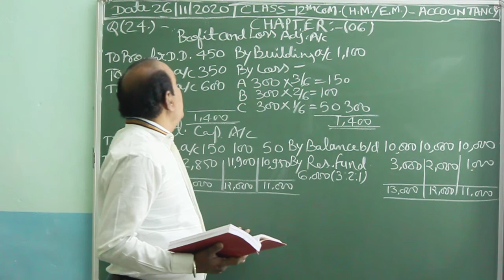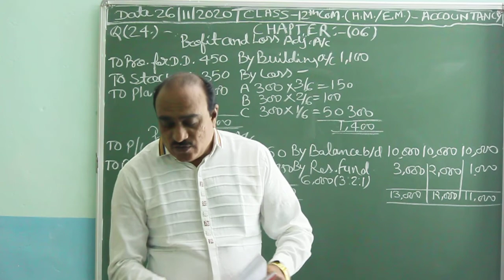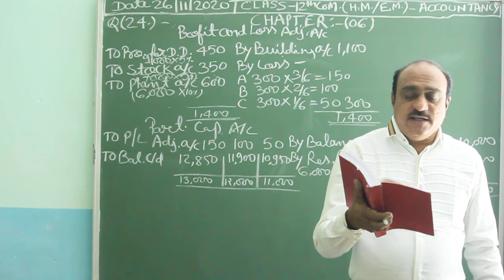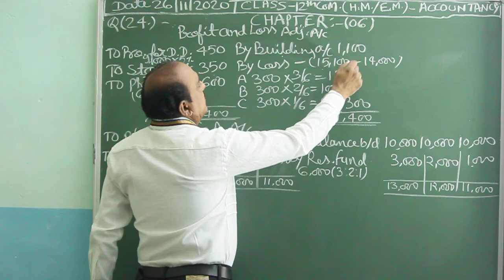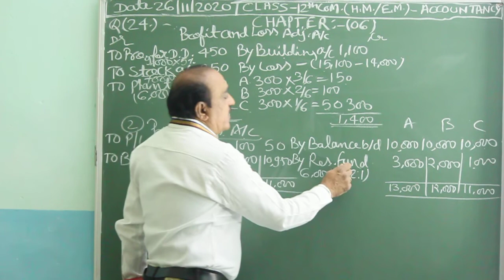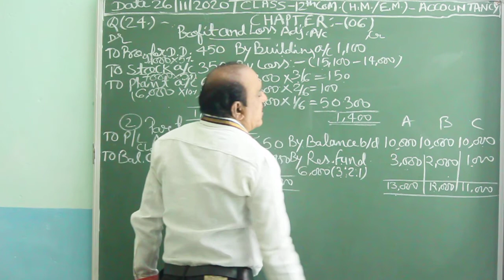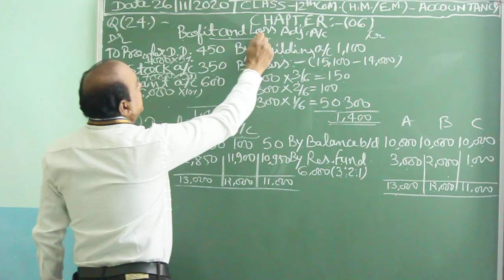Class12th(H M+E M)Accountancy part 1